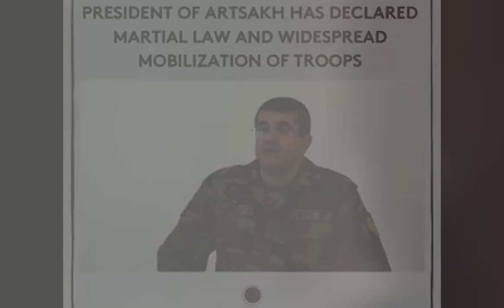Ermənilər PANİKADA - DÜŞMƏN SƏFƏRBƏRLİK ELAN ETDİ: 17 yaşından yuxarı.. - XANKƏNDİNDƏN GÖRÜNTÜLƏR